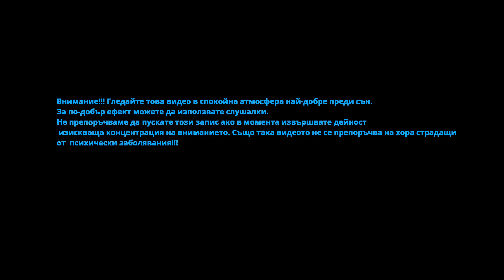Водена медитация за любов и привличане на щастие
Водена медитация за любов която ще привлече щастието във Вашият живот. Ще се потопите в дълбок транс. където във вашето подсъзнание ще се запише правилната информация за да се привлече любовта на любимия човек.
Няма значение, дали вече сте срешнали любовта или срещата с вашият любим е в бъдещето, тази медитация ще ви помогне да усъществите целите си и да го омагьосате с чара си.

Внимание, пускайте това видео само когато сте в спокойна домашна обстановка. Видеото унаса в медитация и не се препоръчва, ако извършвата дейност изискваша вашето внимание. Най-доброто време за пускане е преди сън, когато човек естествено и слекота влиза в състояние на транс.

Видеото не се препоръчва, на хора страдаще от психични заболявания.